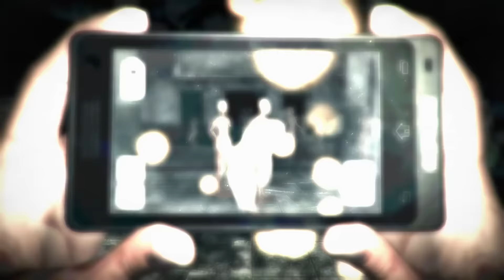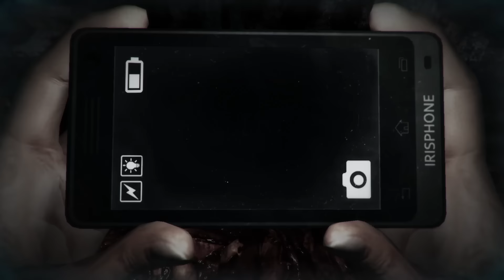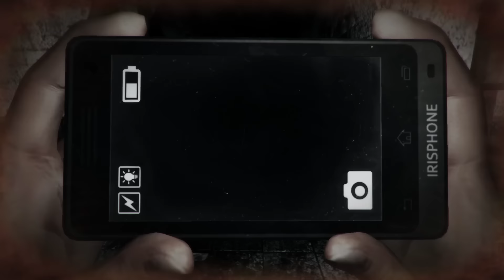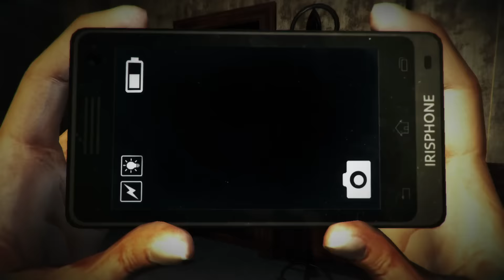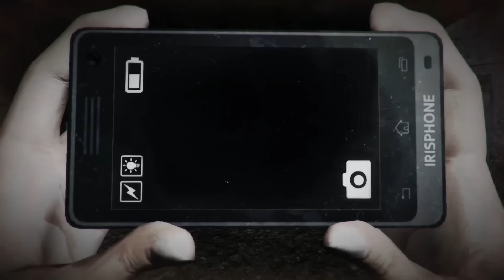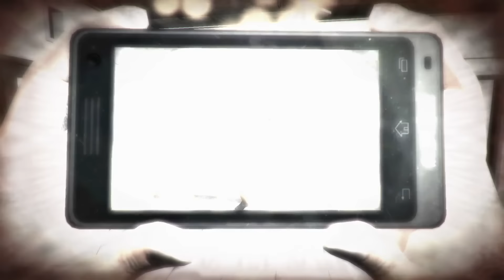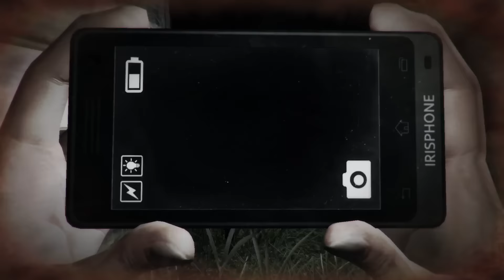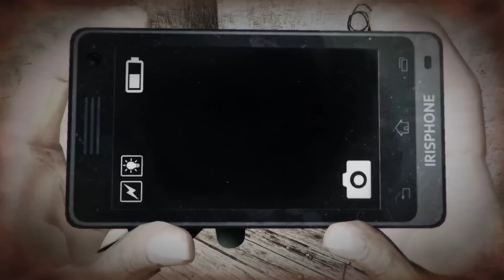B급 호러게임 드레드아웃:어둠의파수꾼(DreadOut: Keepers of the Dark) 4화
인도네시아산 B급 호러게임 드레드아웃 추가DLC 플레이입니다.
최신게임들보다는 퀄리티는 떨어지며 불편한 게임이지만
꾹참고 엔딩까지 보았습니다. ㅠㅠ